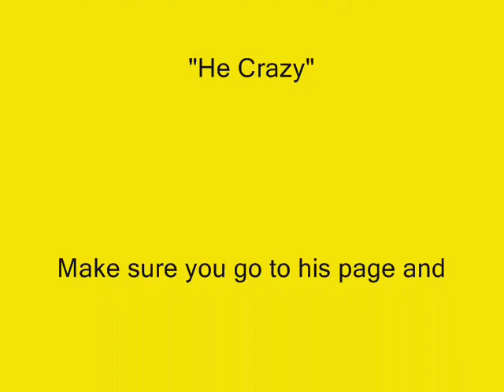WWE RAW 10/5/09 PART 1,Divas,Big strong Black Guy and Ben Roethlisberger ...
This Big Black Strong Guy can whip any ones ass.His name ?"ICE CREAM SANDWICH".WWE RAW 10/5/09 GUEST HOST: Ben Roethlisberger ... WWE RAW 10/5/09 PART 1 WWE RAW 10/5/09 PART 1 WWE RAW 10/5/09 PART 1 WWE RAW 10/5/09 PART 1 WWE RAW 10/5/09 PART 1 WWE RAW 10/5/09 PART 1 WWE RAW 10/5/09 PART 1 WWE RAW 10/5/09 PART 1 ,WWE Raw Is Home Alone - Macaulay Culkin Appearance,monday night raw.Pontius & Steve O Ass whoopin'
Chris Pontuius and Steve O get their asses kicked on WWE!!! Divas - Push It Up MV (w/ Chi Chi & Jordan)
Triple Threat MV, made by XWL's Steve, Chi Chi & Jordan. :) ... WWE Divas Push It Up Daniela XWL Production Steve Chi Jordan Hrischi Steve-o ... Triple H vs. John Cena Part 1 of 2 ( WWE Monday Night RAW ...
Visit: lineone.netau.net ( for match download's ) Night of Champions Tournament Final: Triple H vs. John Cena ! Monday night 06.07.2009 Part 1 of 2 ,Shaq Hosts WWE Monday Night Raw
Shaq goes toe-to-toe with the WWE ,WWE Monday Night Raw (10/5/09) (Part 5)
WWE